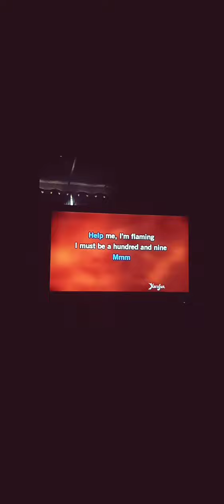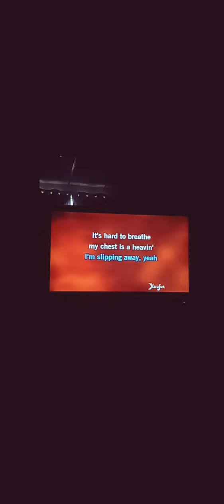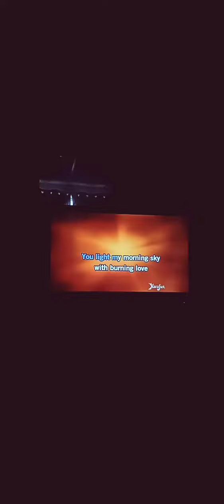Burning Love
Elvis Presley